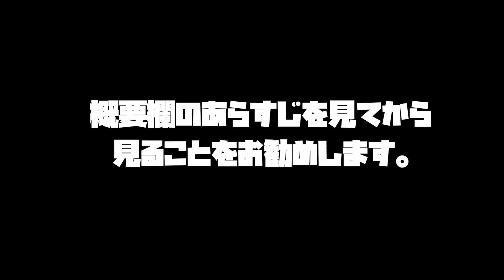【THE WITNESS】美しすぎるオープンワールドパズルゲーム【#1】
配信ダイジェストです。

あらすじ
あなたは自分が誰かわからず、なぜここにいるのかもわかりません。でもひとつだけあなたにできることがあります：それはこの島を探検してヒントを見つけ、記憶を取り戻し、家に帰る方法を見つけることです。
ゲー人ギルド永遠の準レギュラー

【ゲー人ギルドメンバー】吉本芸人なのにゲームばっかやって芸を磨かない集団